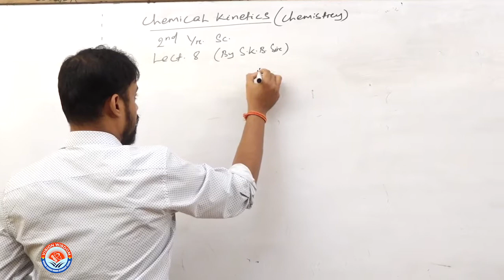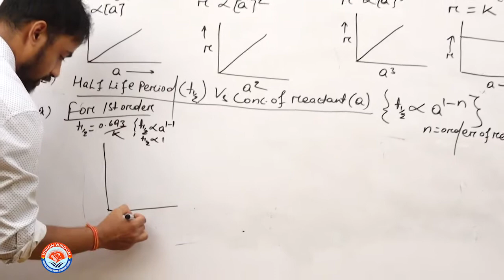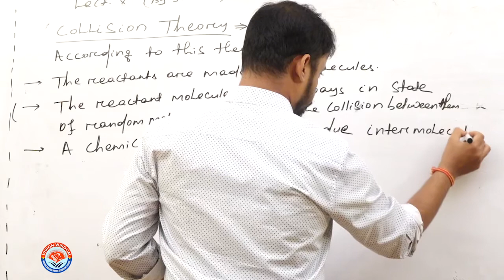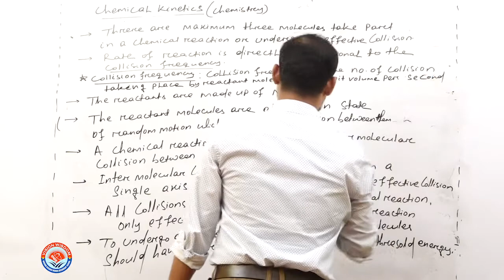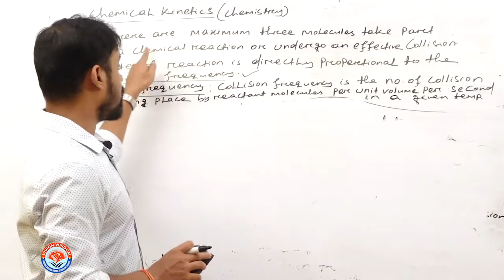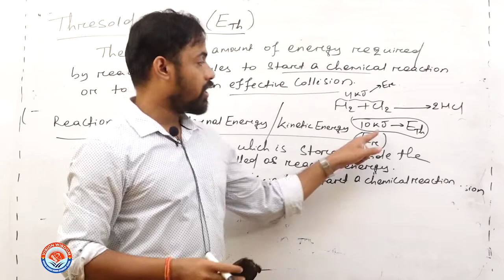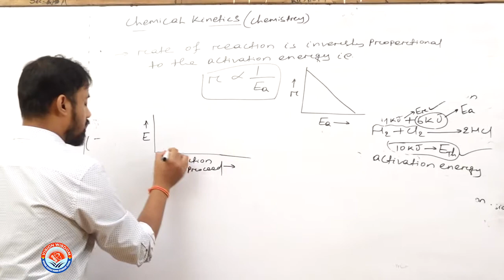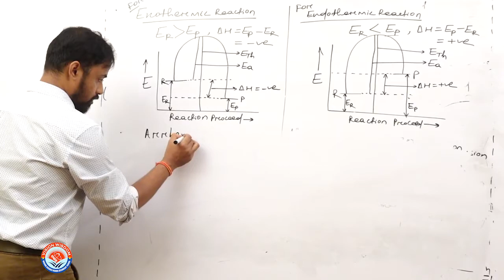Chemistry Class XII Chemical Kinetics Lect08